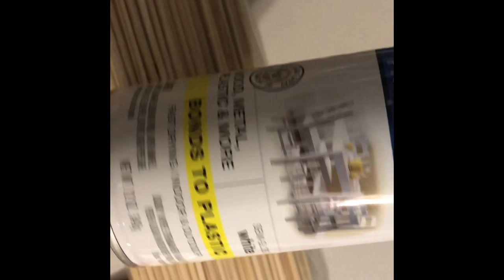Glam Dollar Tree DIY || Mirrored Wall Decor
Welcome back DIYers!! Todays diy is super duper simple. We are making mirrored wall decor using dollar tree items. This one you can even recreate with your kiddos. I hope you all enjoy!

Materials needed to complete
2 round wall mirrors (dollar tree) sku 252548
wooden bamboo skewers (dollar tree, big lots, walmart)
white spray paint (walmart)
mod podge (Dollar tree) sku 215544
silver glitter fine and chunky (micheals craft store)
rhinestones ( walmart or dollar tree or craft store)
christmas ornament balls (dollar tree)
or mirror mosaic sheets from amazon.com
hot glue / glue gun

Thank you all for giving your time and your support ❤❤❤
channel support 💗❤😀